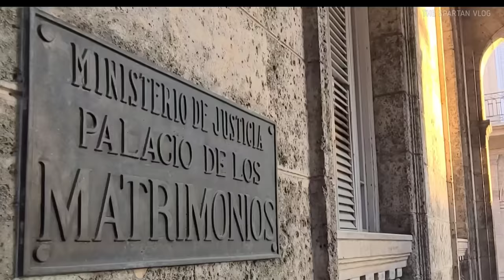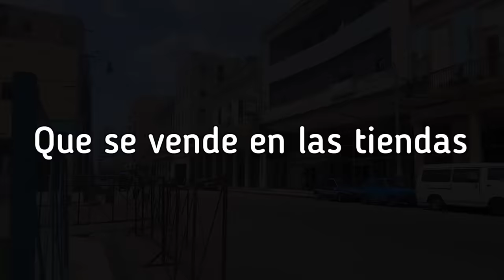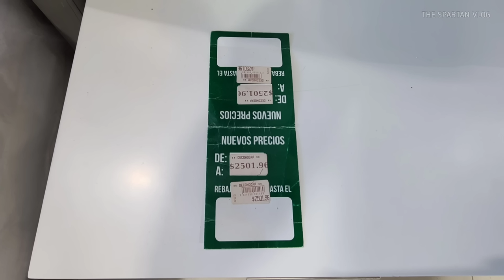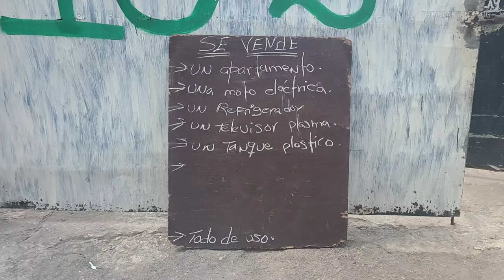Un retrato de la vida en Cuba ⏳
Hay una historia que todos cuentan sobre Cuba
Queremos que nuestros hijos sean mejores que nosotros y muchas veces las familias terminan rotas producto de la emigración hacia USA y otros países, nuestros hijos arriesgan sus vidas para tener un futuro mejor.  La racionalizar de la economía ha hecho más difícil la vida en Cuba, conseguir comida en los mercados y las tiendas, La Habana se lo siente al no haber turismo ni casi viajes a Cuba, las demás provincias se lo sienten más.  La diferencia de clases se acentúa y los que no reciben remesas pasan más trabajo.

Lo que aqueja a la sociedad cubana, productos de España y otros países que se venden en MLC, las crisis de combustible en Venezuela tienen afecto en Cuba en la recogida de desechos solidos y la campaña contra el dengue.

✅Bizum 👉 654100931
✅Criptomonedas.👇
BTC aquí 🔽 bc1q2j6s9hvju62cequm9pdd9xz6x6tajtqh2g0t27
ETH aquí 🔽
0x1D975200DB46B50E16286a55a1e282563CBCdA6B
LTC aquí 🔽
ltc1q3n0pnsdufdv5ujjwl443sfu7c74nhhltzgacxu

🟩CAPITULOS🟩
00:00:01 Un trámite que todos hacen
00:02:25 Libreta de recionamiento y precios
00:04:18 Lo que todos buscan
00:05:50 Las tiendas en CUP y MLC
00:09:14 El sistema de salud en la Cuba maravillosa.
00:11:25 La grave situación
00:13:18 La sociedad cubana
00:19:16 Un retrato de la vida en Cuba

There are things that do not appear in the documentaries and promotional videos of Cuba, a real life that every Cuban has had to live and only we know about it. The shortcomings corrode our society at unsuspected levels, leading to corruption, crime, envy and other evils that have affected us for a long time. We want our children to be better than us; however, many times our families end up broken as a result of emigration to the USA and other countries. Our children risk their lives to have a better future. The rationing of products available for sale has made it more difficult to live in Cuba and just to be able to afford food in the markets and stores. Havana feels it as it is dependent on tourism but now there is no tourism and almost no trips to Cuba. The other provinces feel it even more. The socioeconomic class difference is accentuated and those who do not receive remittances from abroad have a harder time making ends meet

s